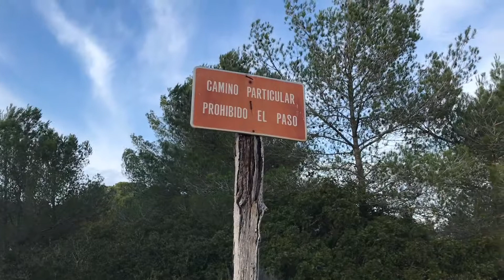Trekking Along El Trenc Beach in Mallorca